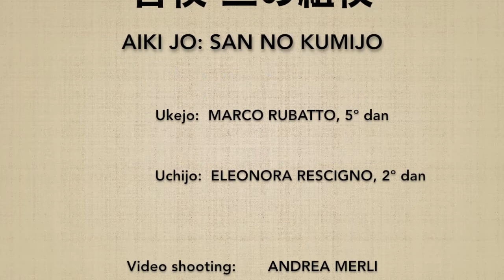(3) San no kumijo - Marco Rubatto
Forma fluida (awase) del 3º esercizio di jo

Fluid form (awase) of the 3rd jo exercise